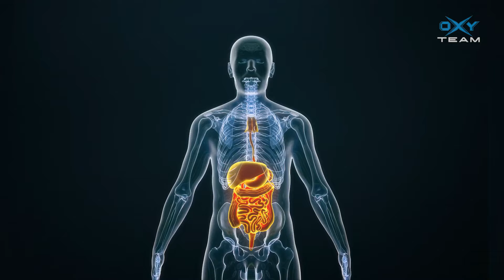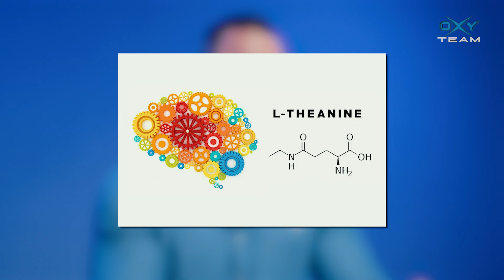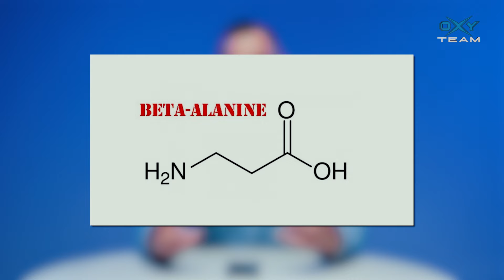Обзор спортивных добавок от Андрея Яковлева / Спортивная медицина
В новом выпуске наш врач-эндокринолог Андрей Яковлев расскажет о пищевых добавках, которые могут значительно помочь в улучшении спортивных показателей. Мы подробно рассмотрим, как различные БАДы влияют на физиологию организма, чтобы достигать максимальных результатов в спорте 😉

Не пропустите возможность узнать, какие компоненты действительно работают и что стоит учесть при выборе добавок!

🎁💊 А также у нас конкурс! Автор самого лучшего комментария под видео получит приз - Oxyvit D3!

00:00:00 Начало
00:00:20 Самые полезные БАДЫ для тренировки
00:01:07 Глютамин
00:02:46 L-Теанин
00:03:05 Аргинин
00:03:44 NO-синтаза
00:04:17 Цитрулин Малат
00:06:04 Бета-Аланин (Карнозин)
00:07:05 Финал